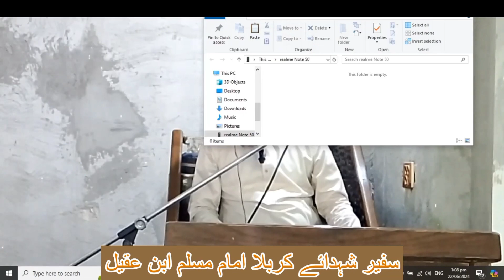سفیرِ امام حسین امام مسلم ابن عقیل کا سفرنامہ اور شہادت مبارکہ کا مکمل ذکر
خطبہء جمعہ